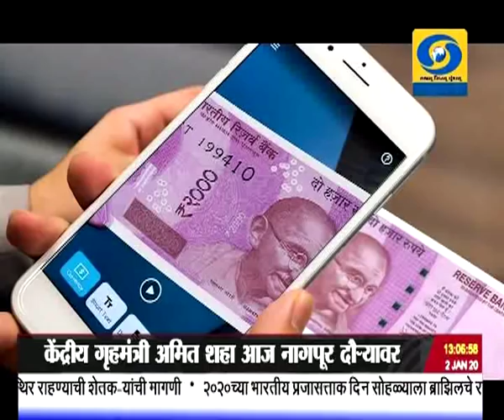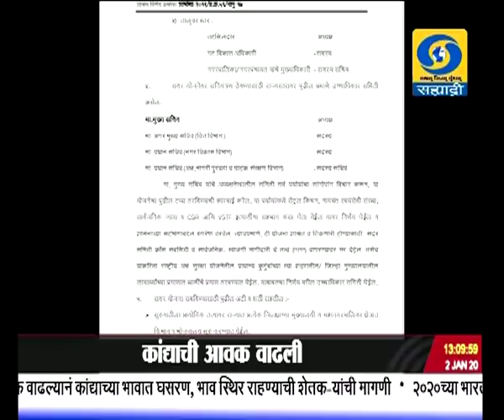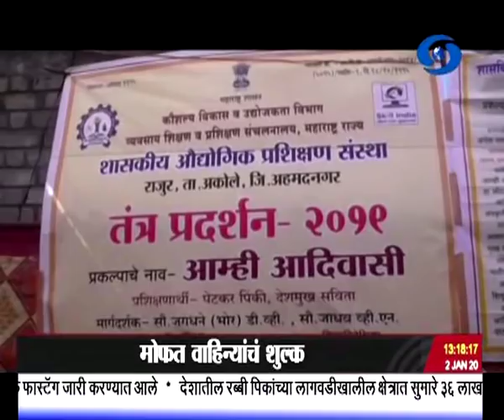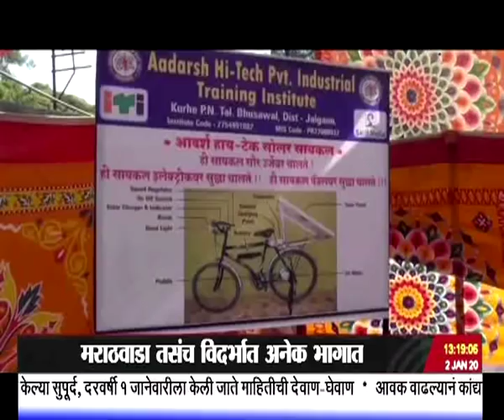एकच्या बातम्या, दूरदर्शन सह्याद्री वाहिनी..(०२ जानेवारी २०२०)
ठळक बातम्या. पंतप्रधान नरेंद्र मोदी आज दोन दिवसांच्या कर्नाटक दौऱ्यावर कृषी पुरस्कारांचं करणार वितरण सिध्दगंगा मठालाही देणार भेट

संसदेनं मंजूर केलेला कायदा लागू करणं हे राज्य सरकारचं कर्तव्य असल्याचं केंद्रीय मंत्री रविशंकर प्रसाद यांचं प्रतिपादन

केंद्रीय गृहमंत्री अमित शहा आज नागपूर दौऱ्यावर राष्ट्रीय अग्निशमन सेवा महाविद्यालयाच्या नव्या इमारतीचं करणार उद्घाटन

दृष्टीदिनांच्या सोयीसाठी आरबीआयकडून नवीन मोबाईल अॅप सुरु अंध व्यक्तिंना नोटा ओळखता येणं आता होणार सोपं

ट्राय नं नियामक चौकटीत केलेल्या सुधारणांमुळे केबल टीव्ही ग्राहकांना कमी शुल्कात जास्त दूरचित्रवाहिन्या पाहता येणार मोफत वाहिन्यांचं शुल्क दरमहा १६० रुपये राहणार

लासलगाव कृषी उत्पन्न बाजार समितीमध्ये कांद्याची आवक वाढली, त्यामुळे कांद्याचे भाव उतरायला सुरुवात

क्षेपणास्त्र आणि अण्वस्त्रांच्या चाचण्यांसाठी उत्तर कोरियावर आंतरराष्ट्रीय समुदायानं घातलेली बंदी त्या देशानं धुडकावली आणखी नव्या शस्त्रांची चाचणी करण्याची दिली धमकी

राष्ट्रवादी काँग्रेसचे वरिष्ठ नेते आणि माजी खासदार डी.पी. त्रिपाठी यांचं प्रदीर्घ आजारानं निधन

मराठवाडा तसंच विदर्भात अनेक भागात गारपीट आणि पाऊस शेती पिकाचं मोठं नुकसान...